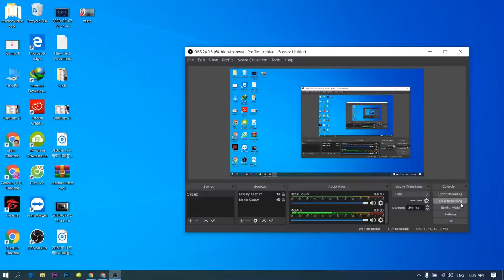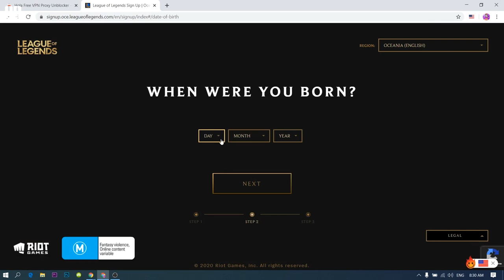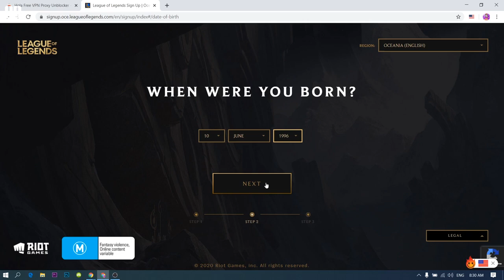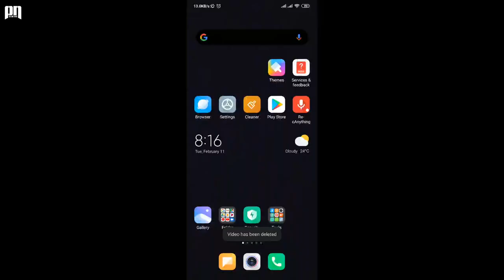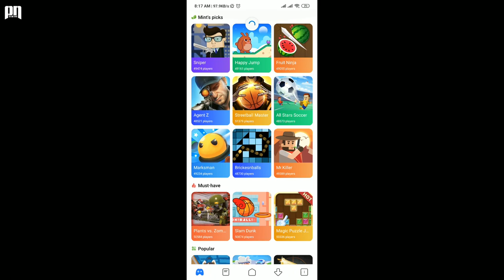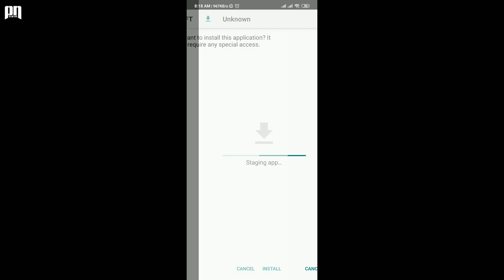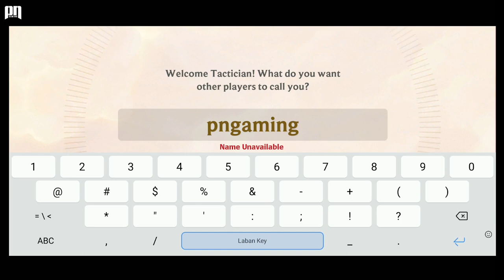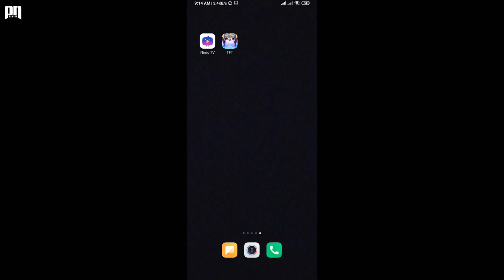TFT MOBILE || Hướng Dẫn Cài Đặt, Tạo Tài Khoản Đấu Trường Công Lý Mobile, Hàng Chờ Thấp.